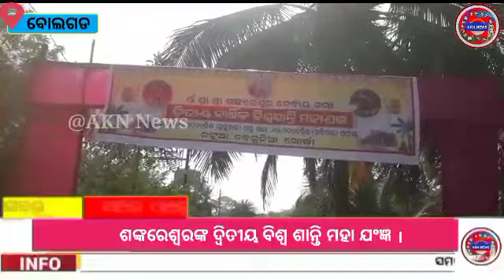ଚଟୁଆ ବିଜୁ ଯୁବ ଜନତା ସଂଗଠନ ଦ୍ୱାରା ସ୍ଵେଛାକୃତ ରକ୍ତଦାନ ଶିବିର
ଶଙ୍କରେଶ୍ୱରଙ୍କ ଦ୍ୱିତୀୟ ବିଶ୍ୱ ଶାନ୍ତି ମହା ଯଂଜ୍ଞ ରେ ଚଟୁଆ ବିଜୁ ଯୁବ ଜନତା ସଂଗଠନ ଦ୍ୱାରା ସ୍ଵେଛାକୃତ ରକ୍ତଦାନ ଶିବିର ଅନୁଷ୍ଠିତ